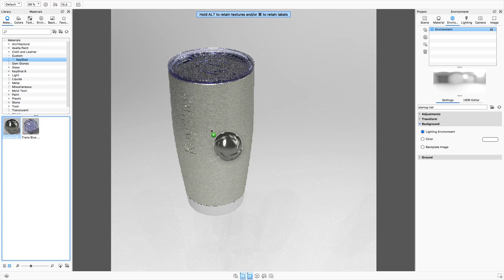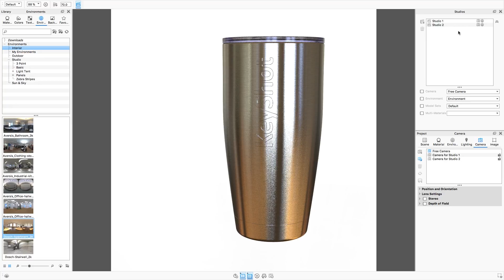KeyShot 7 Quick Tip: Camera/Environment Studios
This KeyShot Quick Tip shows you how to create a Studio and tie together a Camera and Environment in a few easy steps. This is a KeyShot Pro feature and similar to how Viewsets were created in prior versions of KeyShot.

This explains how to use the 'Add Camera and Environment Studio' button you'll see in the Camera or Environment tab, along with the 'Add Locked' and 'Add

How to Create a Camera and Environment Studio:
1) Add your environment
2) Adjust your camera view
3) Select 'Add Camera and Environment Studio' and choose 'Add Locked' (if you like the Environment and Camera settings)

What happens when you do this? Three things:
1) A Environment was made with the settings chosen
2) A Camera was made with the settings chosen
3) A Studio was created using the new Camera and Environment

Want different lighting? Repeat the process:
1) Adjust your environment in the Environment tab
2) Adjust your camera view in the Camera tab
3) Select 'Add Camera and Environment Studio', 'Add Locked'

For a deeper explanation on the difference between Viewsets and Studios, visit our manual